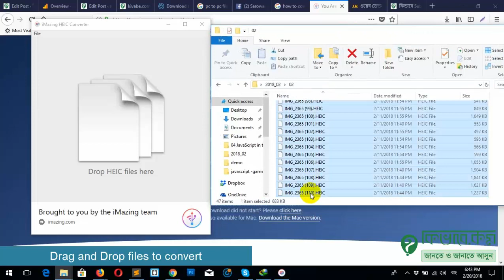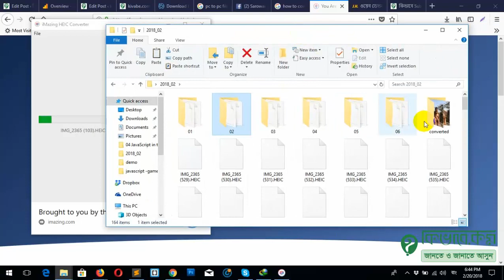imazing HEIC to JPG converter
Facing problem with HEIC format Picture and Don't know how to convert HEIC to JPG? Not to worry, there way lot way and we have shown the easy way to convert HEIC to JPG. So, have a look on the video about HEIC to JPG image converter